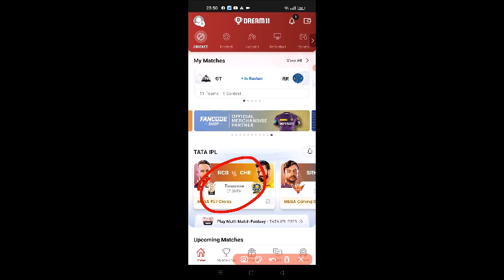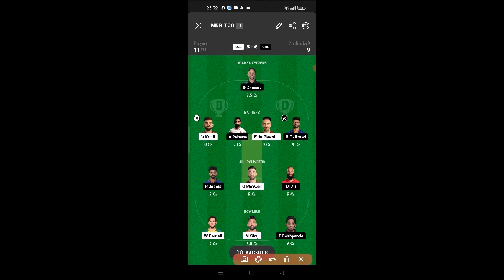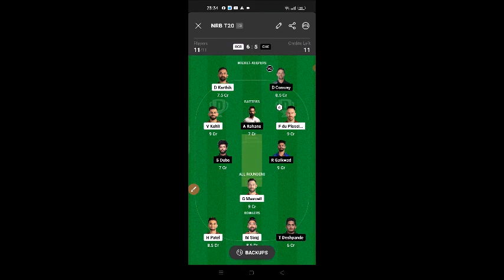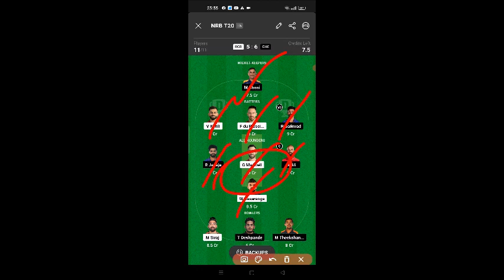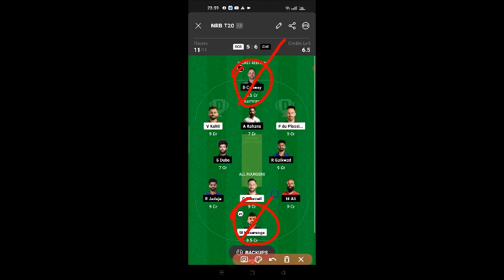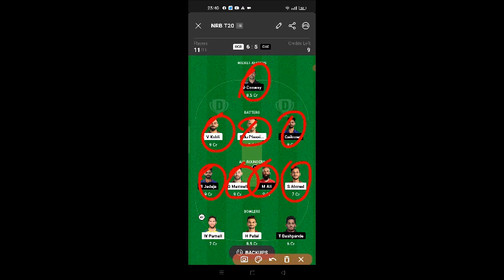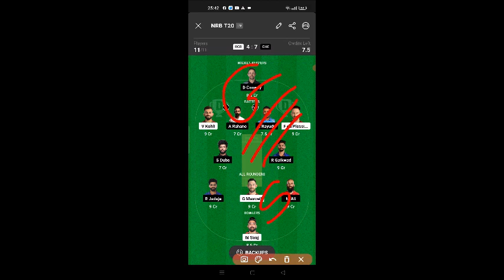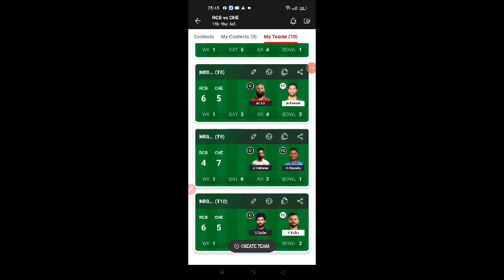RCB vs CHE Dream11 Prediction|RCB vs CSK Dream11 Prediction| gl team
RCB vs CHE Dream11 Team | RCB vs CHE Dream11 Prediction | IPL 2023 Match | RCB vs CHE Dream11 Today
RCB vs CHE Dream11 Team II RCB vs CHE Dream11 Team Prediction II IPL 2023 II csk vs rcb dream11
RCB vs CHE Dream11 Prediction|RCB vs CHE Dream11|RCB vs CSK Dream11 Team| is match of rcb vs che dream11 ipl and includes match preview for rcb vs che dream11 from the rcb vs che ipl
rcb vs csk dream11 prediction 2023
rcb vs csk dream11 today
rcb vs csk dream11 team prediction
rcb vs csk dream11 prediction today
csk vs rcb dream11 today
csk vs rcb
rcb vs chennai dream11 prediction
rcb vs che ipl
chennai vs bangalore dream11
bangalore vs chennai dream11
chennai vs bangalore
bangalore vs chennai
dream11 today
Dream11
dream11 prediction
Royal Challengers Bangalore vs Chennai Super Kings T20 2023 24th T20 IPL Match Full Details Analysis + Teams 2023+Playing11 +Grand League Tips + H2H Stats +All Match Records Provide Here
RCB vs CHE dream11 team ,
RCB vs CHE dream11,
RCB vs CHE 24th T20 IPL Match Dream11,
Royal Challengers Bangalore vs Chennai Super Kings Match, T20, IPL
RCB vs CSK , CHE vs RCB 2023,
today Match Dream11 ,
RCB vs CHE , CHE vs RCB 2023,